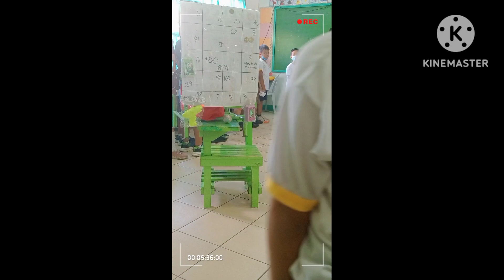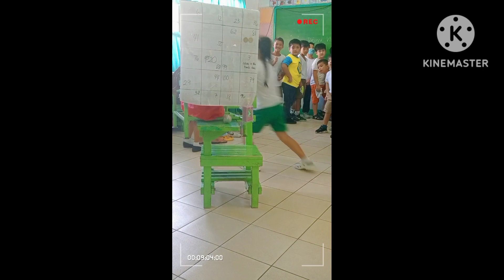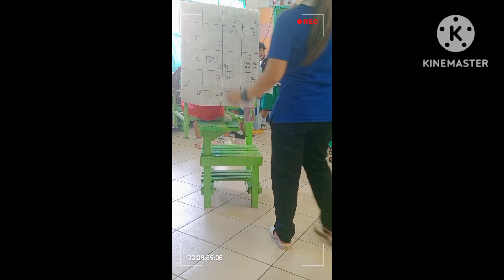Guess the Number | Last Day of School